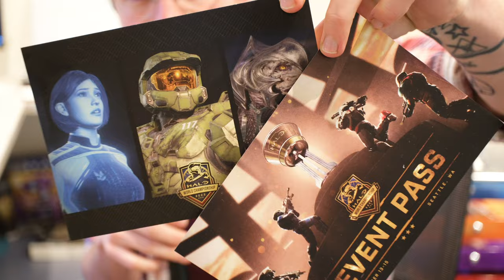This is all Because of YOU.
Join me tomorrow for a special showcase direct from 343 Industries. This is the largest Mega Construx diorama in existence back from 2015 and I got a chance to check it out and its exclusive line of micro minifigures.

Halo has partnered with Mattel to produce Mega Bloks / Mega Construx toys for over 15 years. This has spanned the release of Halo Wars, Halo Reach and Halo 4-Infinite. With this, they have produced thousands of toys and tens of thousands of pieces.

Mega Brands was formed back in 1967 out of Montreal, Canada. In 2009, they acquired the licence for Halo, originally branded it as "Halo Wars: the Authentic Collectors Series".  Soon after, this was dropped to just "Halo Mega Bloks", before its third rebrand into "Halo Mega Construx", a more adult take on the licence. This lasted up until roughly 2021, with a final rebrand into simply "Halo Mega". What comes next for the brand? Only time will tell...

Halo Infinite was delayed from 2020 to 2021. In that time and after it has seen a multitude of issues and delays, but at the heart of this lies a true return to form and a gorgeous campaign. Halo Infinite Season 1 and 2 had a long extended life but Season 3 returned to the original promise of 3 month long seasons. With the return of Forge, Halo Infinite seemed to be in a largely completed form. Season 4 and 5 hit hard, with excellent releases of Firefight KOTH, Infection and dozens of quality of life improvements. Unfortunately, the seasonal format would come to an end with the Spirit of Fire update, dropping the formula all together to be replaced by operations. It's hard to say what the future holds for Halo, but you better believe I'll be along for the ride.